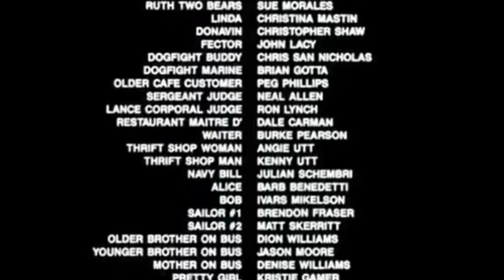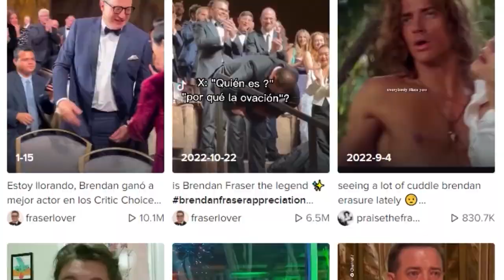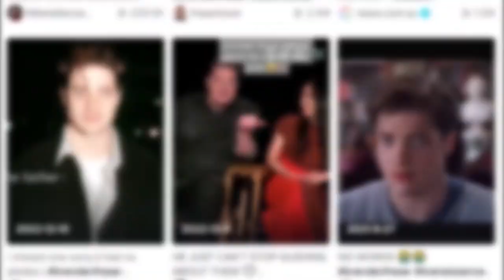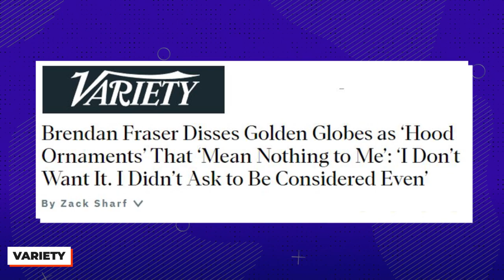How Brendan Fraser Became the Comeback King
We all love Brendan Fraser, but do you know how, exactly, he became the comeback king? After starting a Brenaissance on TikTok, we all knew that his return to the big screen was only a matter of time! Brendan Fraser has had quite an interesting career, from his beginnings appearing on screen with River Phoenix and Lili Taylor on Dogfight. He’s gone on to appear in the live action movie George of the Jungle by the Walt Disney Company. He starred in the Mummy trilogy alongside Rachel Weisz, directed by Stephen Sommers. And now, his role in the Whale seems to be his most celebrated movie yet! The Whale is also starring such incredible talents as Sadie Sink, best known for the Netflix series Stranger Things, as well as Ty Simpkins, who’s appeared in both the Jurassic Park franchise as well as the Marvel Cinematic universe. The Whale is directed by Darren Aronofsky, who’s earned a bit of a reputation in Hollywood with his work on movies like Black Swan and Mother! The Whale has earned Brendan Fraser nominations for best actor from both the Oscars and the Golden Globes, and he has even earned the Tribute Award from the Toronto International Film Festival and a standing ovation at the Venice International Film Festival! Otherwise, Brendan Fraser has also worked on the Harold Ramis comedy Bedazzled, he’s worked with Adam Sandler and Steve Buscemi in Airheads, and he starred in the half live action and half animated movie Looney Tunes: Back in Action.

Chapters:

00:00 Intro
00:11 Big Break
00:55 George of the Jungle
01:53 The Mummy
02:46 Blockbuster Darling
03:30 Blacklist
04:11 Personal Issues
04:55 First Interviews
05:39 Beginning of the Brenaissance
06:21 Cast in the Whale
07:01 Standing Ovation
07:48 Outro

Written by: Kira Kenn
Narrated by: K. Ryan
Edited by: Carlos AG